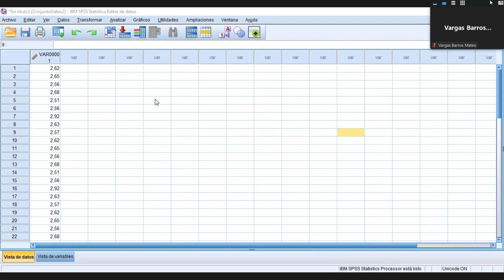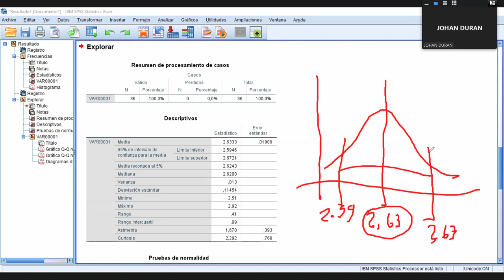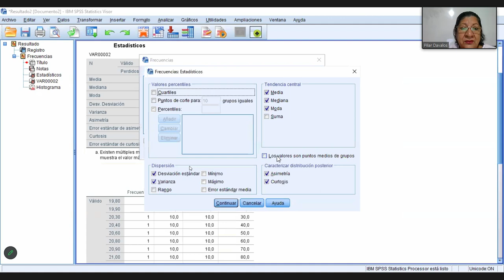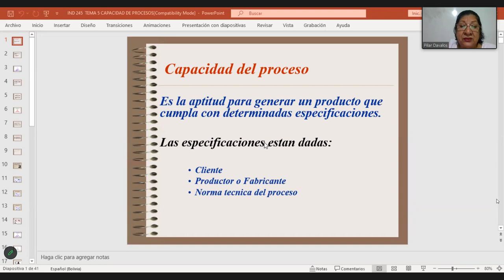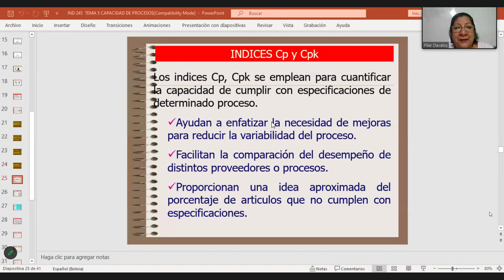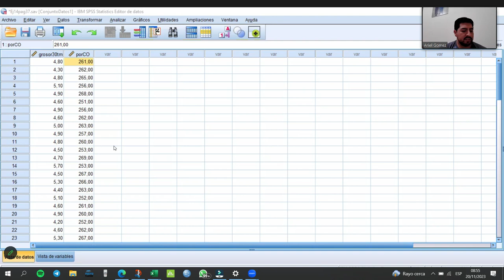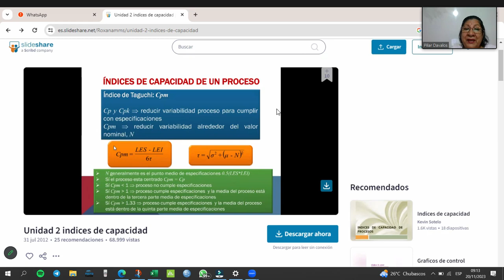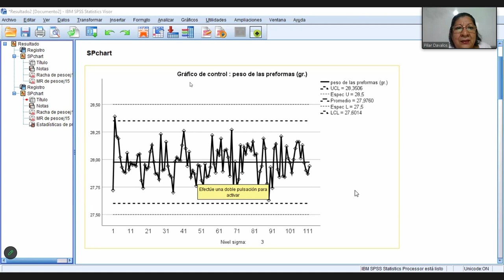CLASES CALIDAD 20/11/23